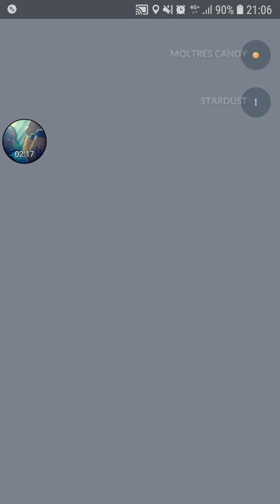[Pokemon Go] Field Research Rewards Encounter: Shiny Moltres